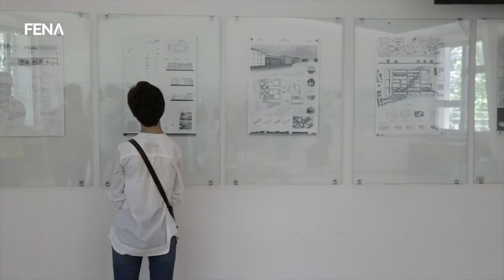Uređenje sarajevskog kampusa tema izložbe studenata arhitekture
SARAJEVO, 6. juna (FENA) - Izložba "Sarajevo earns natural shared environment" otvorena je danas na Arhitektonskom fakultetu, u okviru Dana arhitekture, a predstavljeno je 28 radova studenata prve i druge godine arhitekture univerziteta iz Sarajeva i italijanske Ferrare.